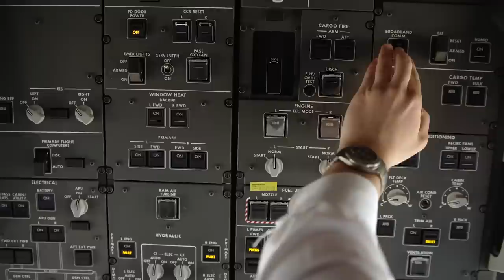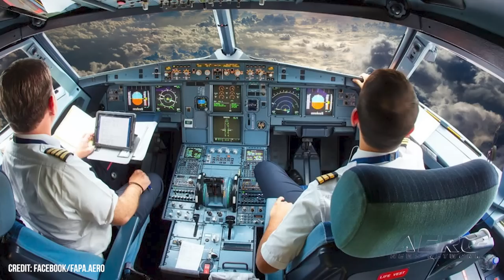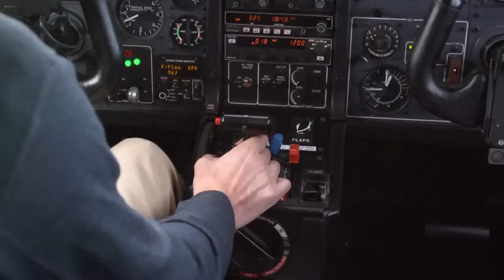Airborne 06.17.22: Airbus A321XLR 1st Flt, Record Hiring, Celera Update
Also: Yellow Ribbon Honor Flight, Moon Issues, Norway To Return NH90s, CareFlite Adds Bell 407GXi

Airbus’s newest and largest narrow-body airliner, the A321XLR, has made its maiden flight—and in so doing moved the European air-framer closer to its goal of capitalizing on the demand for long-range, single-aisle commercial aircraft. The aircraft, MSN 11000, departed Hamburg-Finkenwerder Airport at 09:05 UTC, and remained aloft for approximately four hours and 35 minutes. 2022 is shaping up to be the best year on record for pilot hiring since 2000–so states a report from Future and Active Pilot Advisors (FAPA). The first five months of 2022 saw airlines hire 5,526 pilots—one-hundred more than were hired during the same time-period last year. “If you are a pilot, you are finding a job,” said Sam Scanlon, managing partner for JSfirm.com, an online, aviation-industry job-search forum. ZeroAvia and Otto Aviation, the aerospace company founded by Los Alamos engineer Bill Otto, have entered into an agreement by which the former will integrate its ZA600 zero-emission engines into the latter’s unconventional Celera aircraft. The Celera is a prototype aircraft that seeks to improve the efficiency of flight, thereby reducing the operational costs of both commercial and general aviation. The design of the Celera’s fuselage, empennage, and wings takes advantage of laminar flow, a black-magic deriving of Bernoullian and Coandaian principals which state a fluid stream follows the contours of an adjacent surface. All this -- and MORE in today's episode of Airborne!!!

Airborne 06.17.22 is chock full of info in this Daily News Episode, Friday, June 17th, 2022... Presented by Aero-TV veteran videographer and Airborne Host Holland Lee. Holland is supported by ANN Chief Videographer Nathan Cremisino, as well as ANN CEO/Editor-In-Chief Jim Campbell. This episode covers:

Airbus A321XLR 1st Flight
Report: 2022 Sees Record Pilot Hiring
ZeroAvia Hydrogen/Electric Technology to Power Otto Aviation’s Celera Aircraft
Yellow Ribbon Honor Flight Returns to Oshkosh
NASA Report Posits Moon Remains Distant
Norway To Return NH90 Helicopters to Manufacturer
CareFlite Adds Bell 407GXi to Air Ambulance Operation